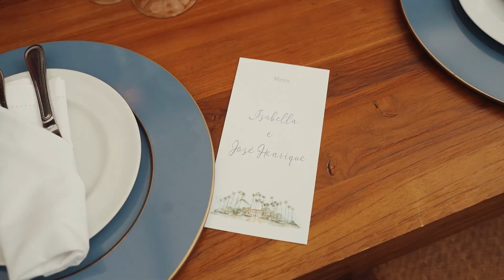Isa e Jose - Casamento